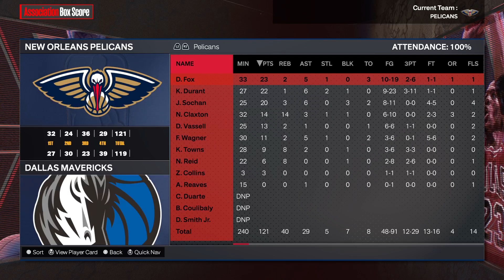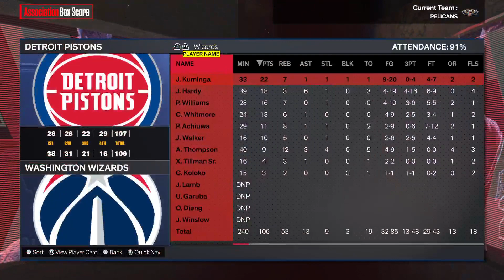ACBL 01/15 Box Scores